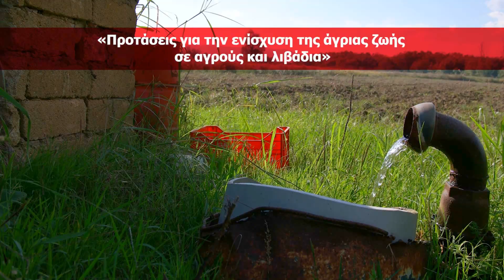Εθνικό πάρκο δέλτα Αξιού, Κορώνειας - Βόλβης | Περιοχές Υψηλής Φυσικής Αξίας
Περιοχές Υψηλής Φυσικής Αξίας - Σποτ Ελληνική Ορνιθολογική Εταιρεία για τις λίμνες Κορώνειας - Βόλβης, Εθνικό Πάρκο δέλτα Αξιού, Γαλλικού, Λουδία, Αλιάκμονα, λιμνοθάλασσα Καλοχωρίου.